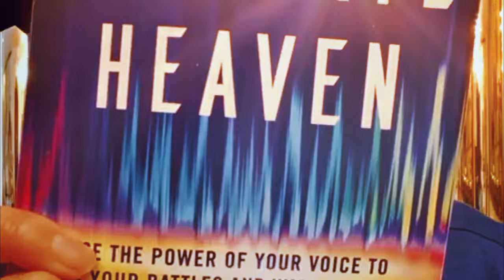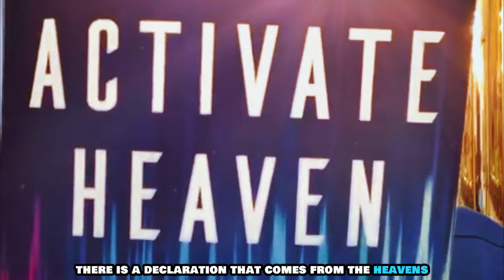Break Free from Bondage into God's Favor 🚫🛡️ Apostle John Eckhardt Releases Life-Changing Word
Experience powerful revelations from the Word of God through Apostle John Eckhardt as he shares a life-changing verse on breaking free from bondage and walking in divine favor and authority.